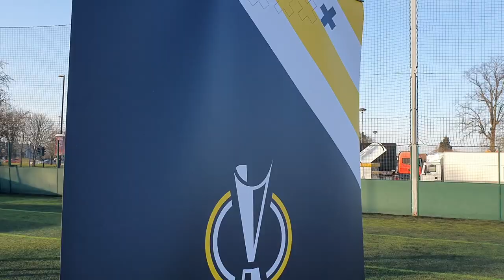Coventry schools' football tournament | Arnold Clark Cup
Year three and four girls from 22 Coventry primary schools gathered at Centre AT7 to take part in a football tournament. The tournament celebrated the Arnold Clark Cup and the Lionesses coming to Coventry on Sunday 19 February 2023.